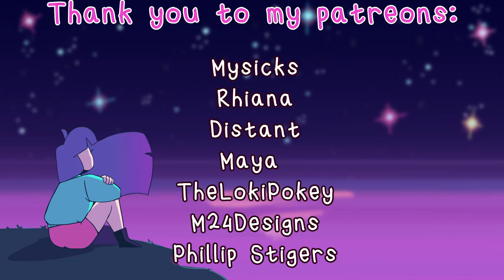lifeguard | animation meme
The holiday season is for shitposting